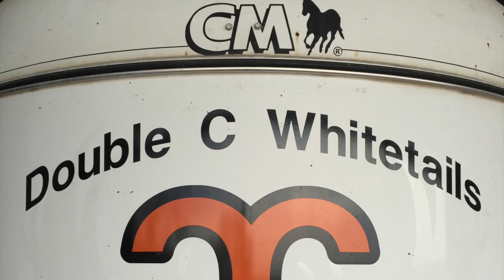Double C Ranch